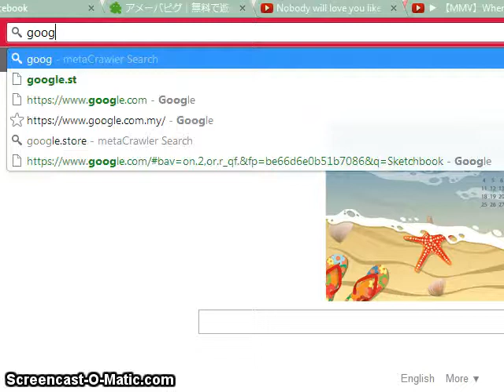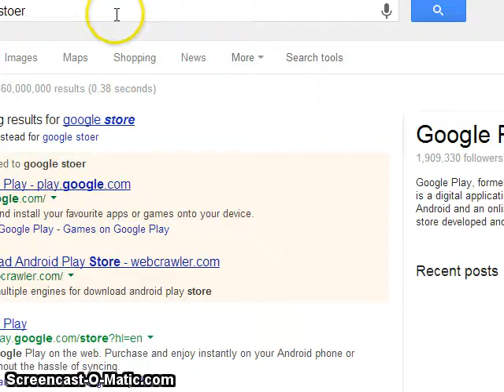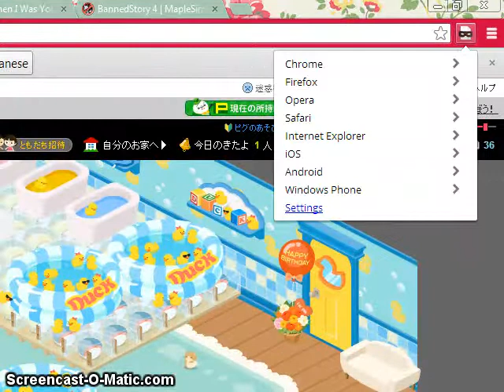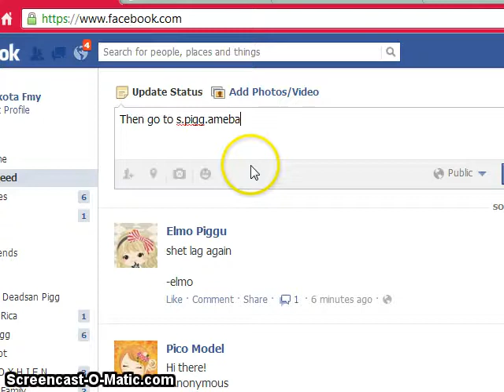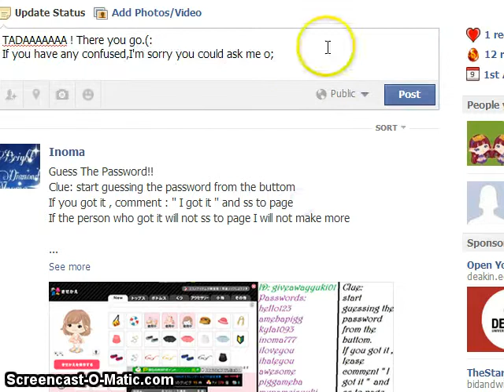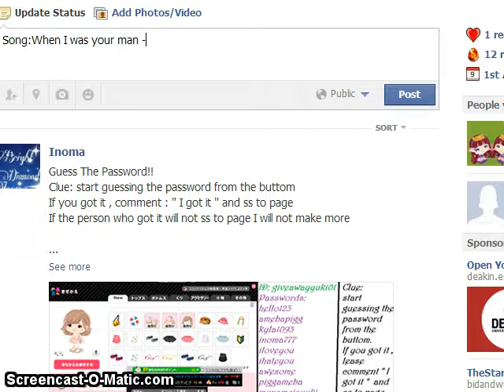[AmebaPigg]-How to get on mobile using user agent switcher.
hi.really confusing c:
thanksssss for watching ;o;